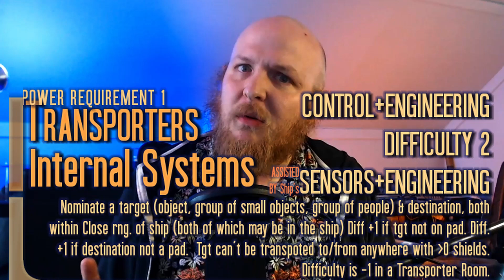Star Trek Adventures: 🖖 “Energize”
The transporter, and its perennial role in Star Trek storytelling, will be an inescapable part of any game of Star Trek Adventures playing in the Star Trek Universe (well, besides ENT era).

In this video we consider especially Away Team insertion, and discover the revelation that--going by what we see on the shows, and working from the knowledge that STA is at its best when channeling 'TV Trek...'

The beginnings of away missions are easy affairs.  Not only that, but the man behind the console may not be who you thought he was--